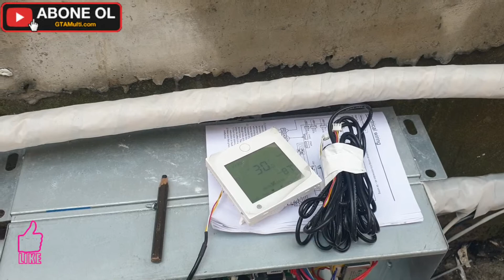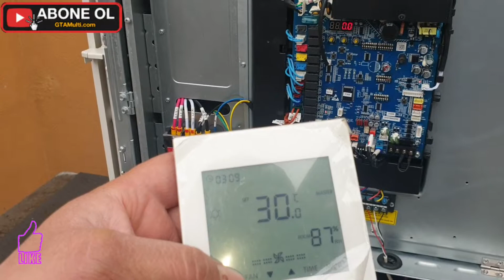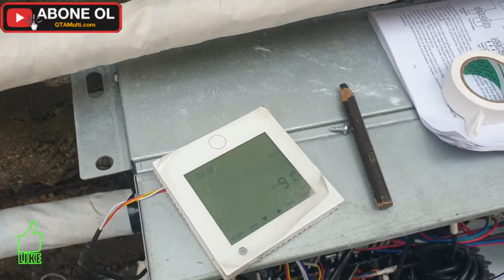iklimsa sigma prox dx batarya devreye alma